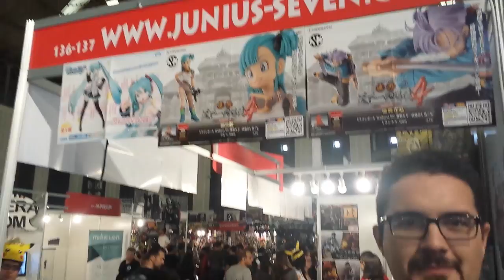Stand Junius Seven en el XX Salón del Manga de Bcn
Stand Junius Seven en el XX Salón del Manga de Barcelona donde podéis ver todas las figuras que tienen expuestas ^^